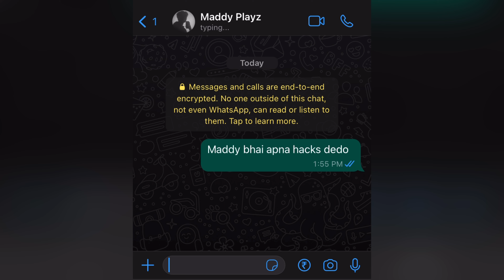𝐖𝐇𝐄𝐍 𝐌𝐀𝐃𝐃𝐘 𝐏𝐋𝐀𝐘𝐙 𝐆𝐈𝐕𝐄 𝐌𝐄 𝐇𝐈𝐒 𝐇𝐀𝐂𝐊𝐒 ‼️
🔻 𝐌𝐘 𝟐𝐍𝐃 𝐂𝐇𝐀𝐍𝐍𝐄𝐋’𝐒 𝐋𝐈𝐍𝐊 (𝐂𝐎𝐌𝐏𝐈 𝐀𝐍𝐃 𝐂𝐋𝐀𝐒𝐒𝐈𝐂 𝐕𝐈𝐃𝐄𝐎𝐒 ) ~  ​⁠ ​⁠​⁠

🔻𝐌𝐘 𝐃𝐄𝐕𝐈𝐂𝐄 : 𝟏𝟓 𝐏𝐑𝐎 𝐌𝐀𝐗 (𝟐𝟓𝟔 𝐆𝐁)

🔻 𝐌𝐘 𝐔𝐈𝐃 𝐍𝐔𝐌𝐁𝐄𝐑 : 𝟓𝟏𝟓𝟐𝟕𝟎𝟓𝟕𝟔𝟏

🔻 𝐌𝐘 𝐔𝐏𝐈 𝐈𝐃 : 𝐝𝐚𝐤𝐬𝐡𝐮𝟔𝟕@𝐟𝐚𝐦

🔻𝟐𝐍𝐃 𝐔𝐏𝐈 𝐈𝐃 : 𝐝𝐚𝐤𝐬𝐡𝐭𝐢𝐠𝐞𝐫𝟎𝟎𝟕@𝐨𝐤𝐚𝐱𝐢𝐬

🔻𝐀𝐁𝐁 𝐈𝐓𝐍𝐀 𝐍𝐈𝐂𝐇𝐄 𝐀𝐆𝐘𝐄 𝐇𝐎 𝐓𝐎𝐇
𝐒𝐔𝐂𝐑𝐈𝐁𝐄 𝐒𝐔𝐁𝐒𝐑𝐈𝐁𝐄 𝐒𝐔𝐒𝐁𝐑𝐈𝐂𝐄 𝐉𝐎 𝐁𝐇𝐈 𝐇𝐀𝐈 𝐊𝐀𝐑𝐃𝐎 𝐘𝐀𝐀𝐑

🔻𝐘𝐎𝐔𝐑 𝐋𝐎𝐕𝐄𝐋𝐘 𝐅𝐑𝐈𝐄𝐍𝐃
   ~𝐒𝐏𝐀𝐑𝐊𝐘